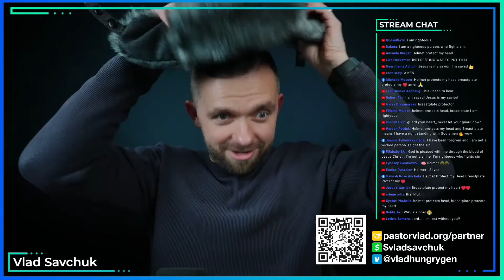Spiritual Armor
Learn what true spiritual armor 🛡️consists of.

Chapters
Deliverance From the Enemy Will Lead to Defeating the Enemy 0:00
When Means of Provision 2:22
Consecration Precedes Conquesst 27:02
Greatest Weapon Is Humility 33:30
Dependence on God 35:01
Secret. Deep Dependence on the Lord 38:30
Don’t Make Covenant 45:26
Armor of God 51:18